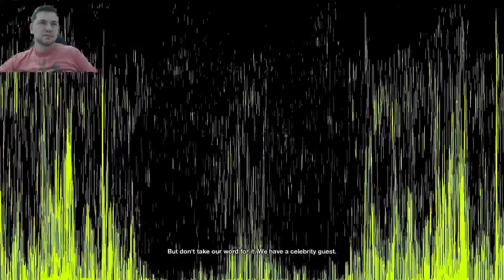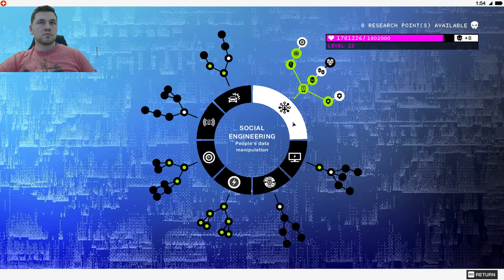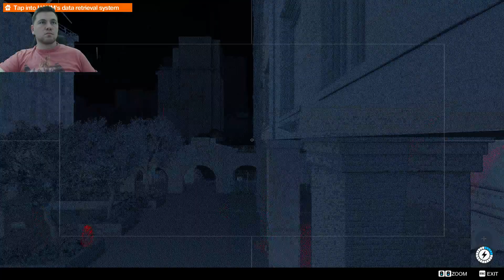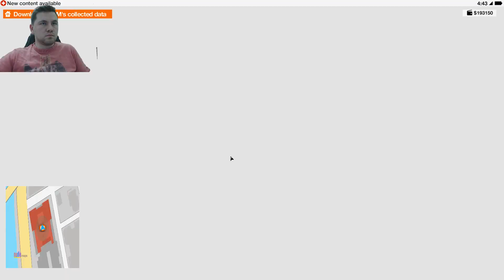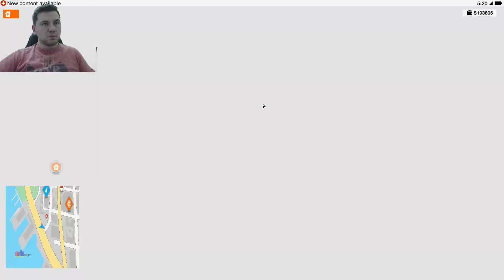WATCH DOGS 2 ORTADAN GİRDİĞİMİZ OYUNUN 2. BÖLÜMÜNDEN MERHABA :)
SERİYE OYUNUN ORTASINDAN BAŞLADIK AMA BEKLEYİN HİÇ BİRŞEY KAYBETMEDİNİZ  EN HEYECANLI BÖLÜMLERİNİ SİZLERE SAKLADIM ARKADAŞLAR. İYİ SEYİRLER DİLİYORUM.